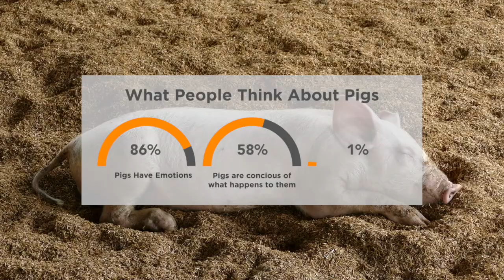Faunalytics Explains: Farmed Animal Images & Advocacy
Welcome to our new series, "Faunalytics Explains!" In these videos, we'll share takeaways from one of the important animal advocacy studies available in our Library.

In this study of farmed animal imagery, the results suggest that setting strongly influences the public's perception of farmed animals: Participants who saw pigs sitting on a slat-floor pen rated them as less happy than pigs sitting on a straw floor, regardless of the pig's facial expression. When designing your advocacy campaigns, it's important to choose images based on the type of reaction you want from your audience. If you want people to feel a positive connection with farmed animals, try showing them in an animal sanctuary or similar setting. Meanwhile, showing animals in factory farms may provoke more negative feelings, if that is your goal.

Source: Busch, G., Gauly, S., von Meyer-Höfer, M., & Spiller, A. (2019). Does picture background matter? Peopleʼs evaluation of pigs in different farm settings. PloS one, 14(2), e0211256.

Thumbnail Credit: Nicolas Castez (Unsplash)